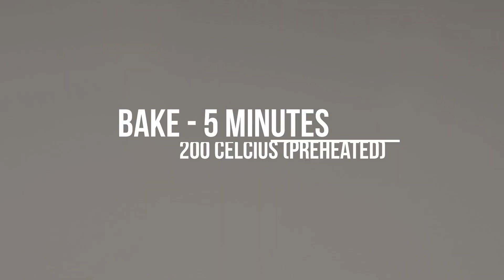Cloud Eggs Recipe In 15 Minutes | Top Tasty Recipes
Hello everyone!
This week we are here to share super easy breakfast recipe with you. You will me amazed how soft and surprisly fluffy this recipe. You can prepare this egg recipe for your kids or anyone who will be with you for breakfasts! Here is the ingredients;

Ingredients;
2 eggs
1/2 tsp salt

After you try our recipe, please share your comments with us.

Bon Appetit !